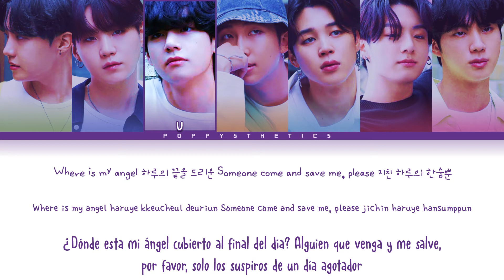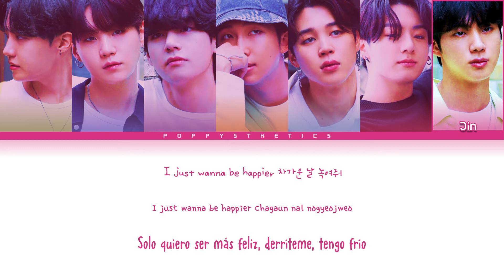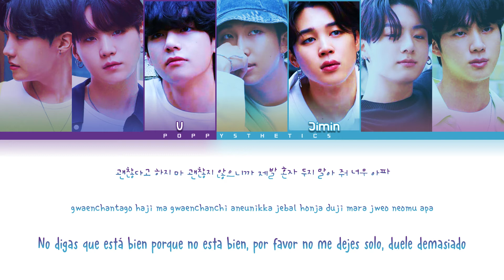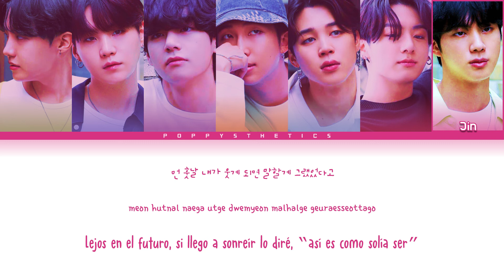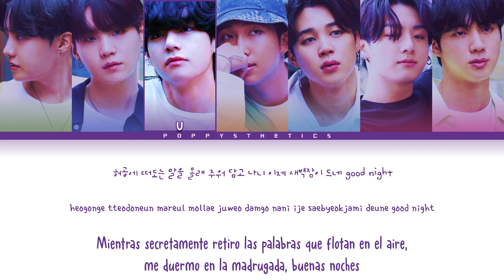BTS (방탄소년단) - Blue & Grey (Traducción + Color Coded Lyrics Esp/Han/Rom)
* (01:04)
♥ Esta es una referencia a la letra de ‘People’ en D-2, la cual dice “내가 보기에는 후회의 동물이 분명한데/En mi opinion, somos claramente animales del arrepentimiento"

** (02:25)
♥ Las palabras ‘무뎌진/mu-dyeo-jin’, que significa 'acostumbrarse demasiado a algo', y ‘무너진/mu-neo-jin’, que significa ‘algo desmoronándose’ tienen una pronunciación muy similar.

*** (02:29)
♥ Este es un dicho que se refiere a un peligro que ves venir, pero contra el que no puedes hacer nada. Es lo opuesto a Black Swan (Cisne negro), que en términos financieros es un evento impredecible que está más allá de lo esperado de cierta situación y que tiene severas consecuencias. Los eventos "cisne negro"  son caracterizados por su rareza e impacto severo. Mientras que los Grey Rhinos (Rinocerontes grises) son peligros obvios que son ignorados aún así.

(02:39)
♥ La palabra coreana para "certero" es ‘확신/hwakshin’, que contien '신/shin', que se traduce como 'Dios’.

• Artista : BTS
• Canción : 03. Blue & Grey
• Álbum : BE
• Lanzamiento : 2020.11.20